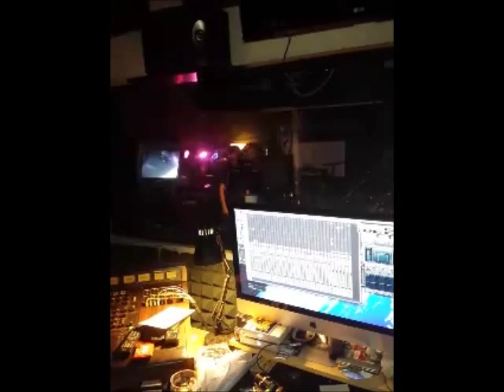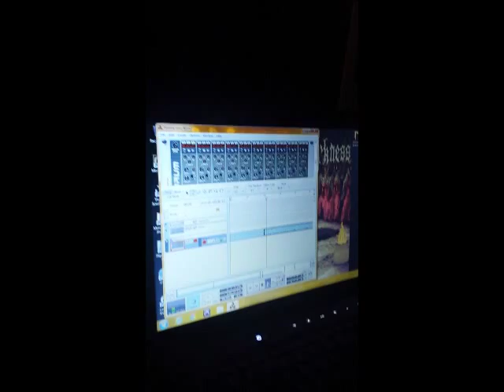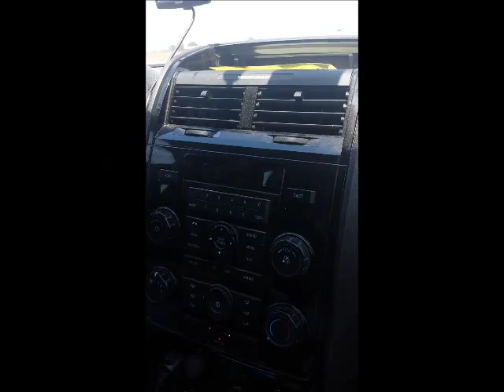Gathered In Darkness: Teaser 4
The next chapter in the bi-weekly updates of the Gathered in Darkness album with Robert Lowe and Dr. Froth.  On this weeks episode you will see visions of moistitude.